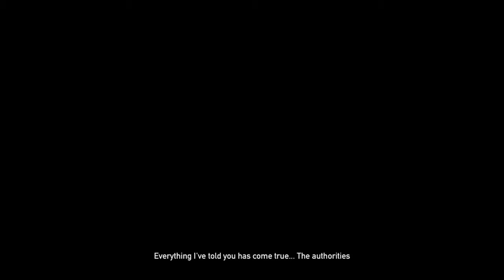WELCOME TO MONTANA BOYS | Far Cry 5 - Part 1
First of a new series I have going. Enjoy my dudes